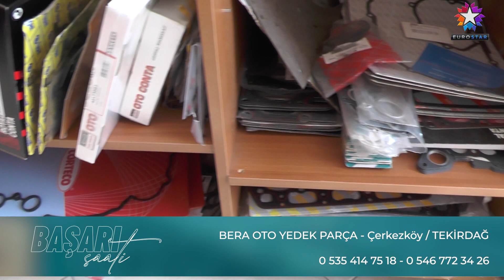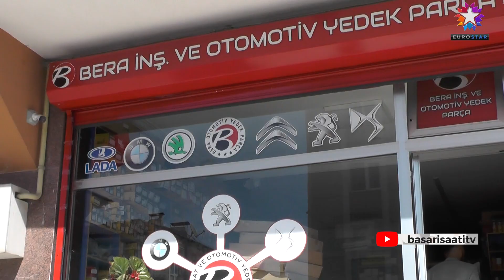BERA OTO YEDEK PARÇA - EURO STAR | BAŞARI SAATİ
BERA OTO YEDEK PARÇA Firmasına bizleri konuk ettikleri için teşekkür eder, başarılarının devamını dileriz.